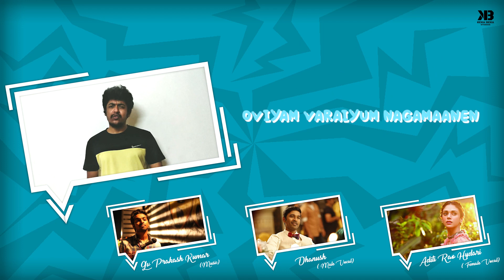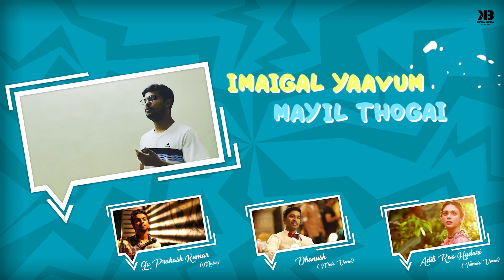KATHODA KATHANEN - COVER | Jail | G.V. Prakash Kumar, Dhanush, Aditi Rao Hydari | Keka Beka Studio's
With love towards GVPrakash Kumar here is "KathodaKathanen" Song Cover for you guys.
I really loved this song when it came out. So I had the pleasure of working with such an amazing team to come up with this lovely song. Here's presenting to you, our first song cover. Watch, listen, enjoy and have a great day :)

Though this song is from the Tamil album "Jail but Background Music and Voice in this video is recreated by us.

Singers :
JETHRO NICHOLAS
JANANI. J
DIVYA

ORGINAL SONG CREDITS :
Movie - Jail
Song - Kaathodu Kaathanen
Singers - Dhanush & Aditi Rao Hydari
Lyrics - Kabilan
Cast - G.V. Prakash Kumar, Abarnathy, Radhika Sarathkumar, Nandan Ram,Pasanga Pandi, Ravi Mariya
Director - G Vasanthabalan
Cinematography - Ganesh Chandhrra
Editor - Raymond Derrick Crasta
Producer - Sridharan Mariathasan
Banner - Krikes Cine Creations
Musician Credits :
Music producer - Raj Kumar Amal
Mix and mastered by Jehovahson  alghar
Divine labs studios Chennai